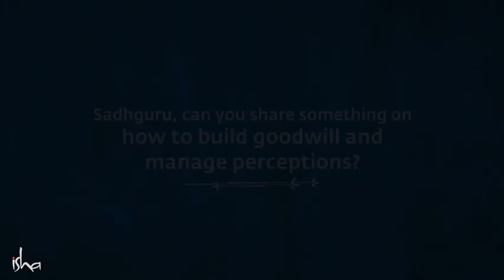Human Emotions Are More Powerful Than Intellect - Sadhguru